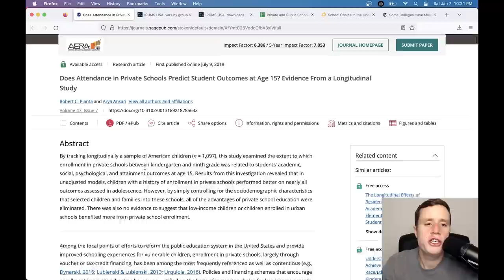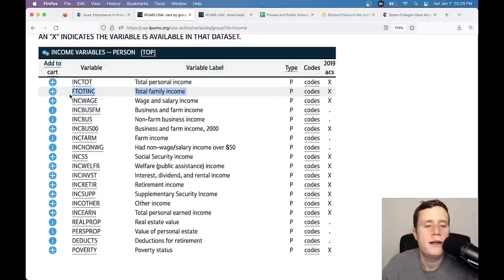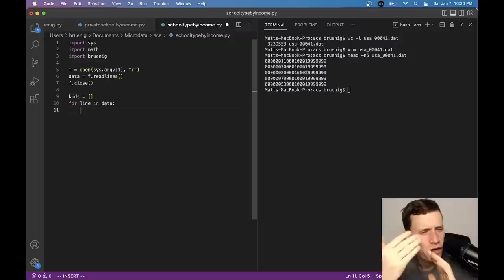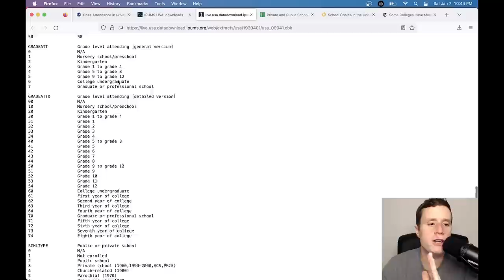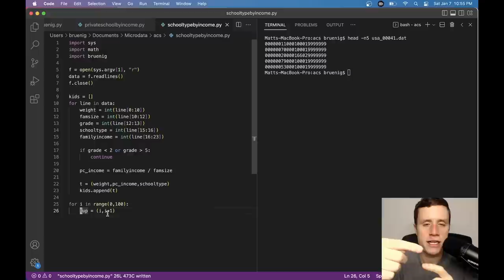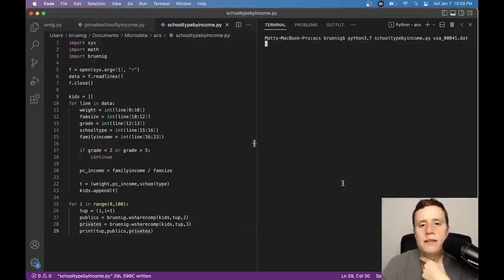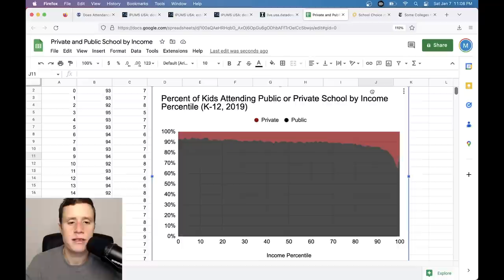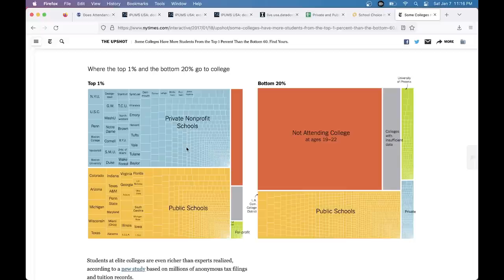How to Produce Statistics on Public and Private School Attendance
In this video, I take on the conventional wisdom that private K-12 schools are better than public K-12 schools as well as the belief that rich kids mostly send their kids to private school. I use the latter claim as an excuse to do a tutorial showing you how to calculate public school attendance by income percentile using Python and American Community Survey Data from IPUMS.

Most of the video is the data tutorial, but you can use the video chapters below to skip that if you just want the commentary.

0:00 Introduction
1:58 Private Schools Do Not Perform Better
5:14 Data Tutorial
47:36 Most Rich Kids Go to Public Schools